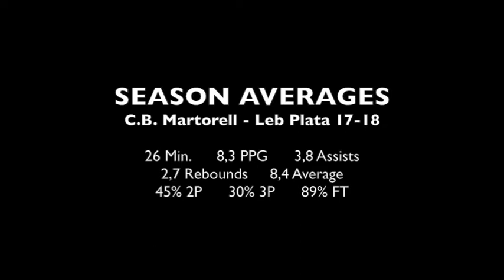Highlights David Jofresa 17/18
LEB PLATA - CB MARTORELL

26 min 8.3 ppg   3.8 assists   2.7 reb  1.2 steals   8.4 Average
45% 2P      30% 3P      89 % FT